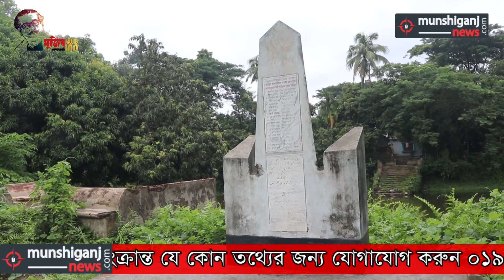টঙ্গীবাড়ীর আব্দুল্লাপুরে বধ্যভূমি অবহেলিত